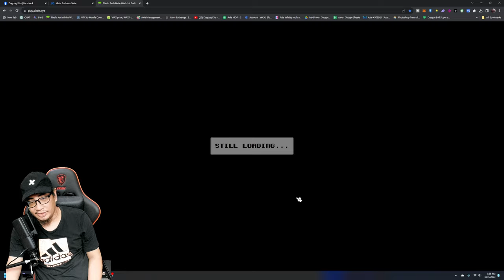PIXELS NFT KAREN'S LATTE OF GRATITUDE - SPICED LATTE QUEST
Explore a New Type of gameplay
Make your home in a world of unlimited adventure. Master skills and play with friends. Build new communities.

WHERE COMMUNITIES
COME TO LIFE
Pixels is building a platform where users can build games that natively integrate digital collectibles.

Create fun, memorable experiences where your users truly own their progress. Build around existing IP.

Through the use of the Pixels guide and Pixels NFT tutorials, users can better comprehend the play-to-earn dynamics within the dynamic world of Pixels NFT. A delicious in-game item that gives the experience a savory touch is the Pixels Spiced Latte. Players can use the Pixels walkthrough for a thorough exploration of the game and the Pixels missions guide to optimize profits. The Dagdag Kita Pixels guide, which is a component of the Dagdag Kita project, provides insightful advice, helpful hints, and gameplay optimization techniques to make sure that every step enhances gameplay and generates more revenue. For players who are acquainted with Axie Infinity, Pixels Axie offers a new viewpoint on the NFT game environment. The immersive experience within the Pixels NFT game is further enhanced by the Spiced Latte of Gratitude. The Pixels farming tutorial is a useful tool for learning effective resource management as it walks players through the complexities of growing Pixels and earning Berry. The Pixels Berry and token may be easily changed to Gcash for individuals who are interested in the financial side of things. This allows for a smooth transition from virtual to tangible value.

With the help of the Pixels guide and Pixels NFT lessons, players can negotiate the complexities of play-to-earn dynamics in the expansive Pixels NFT environment and obtain insightful knowledge. A delicious in-game item that gives a savory touch to the gaming experience is the Pixels Spiced Latte. The Pixels quests guide and Pixels walkthrough offer gamers thorough assistance on their virtual trip to increase revenue. The Dagdag Kita Pixels guide, a component of the Dagdag Kita initiative, provides helpful hints and techniques to enhance gameplay and make sure every step adds to Dagdag Kita or more money. Pixels Axie offers a new angle on the NFT gaming scene while paying homage to fans of Axie Infinity. The immersive experience within the Pixels NFT game is further enhanced by the Spiced Latte of Gratitude. The Pixels farming guide is an invaluable tool for effective resource management as it walks players through the nuances of farming Pixels and obtaining Berry. Financial considerations are taken care of with the ability to withdraw and convert Pixels Berry and token into Gcash, allowing for a smooth transition from virtual to tangible value.

Through the use of the Pixels guide and Pixels NFT tutorials, users can better comprehend the play-to-earn dynamics in the dynamic world of Pixels NFT. A delicious in-game item that gives a savory touch to the gaming experience is the Pixels Spiced Latte. The Pixels quests guide and Pixels walkthrough provide thorough support along the virtual voyage to maximize profits. In keeping with the Dagdag Kita project, Dagdag Kita's Pixels guide offers insightful advice, making sure that every action results in either more money or Dagdag Kita. For those who are familiar with Axie Infinity, Pixels Axie offers a new viewpoint on the NFT gaming environment. The immersive experience of the Pixels NFT game is improved by the Spiced Latte of Gratitude. The Pixels farming guide helps players navigate the complexities of farming Pixels and earning Berry, with an emphasis on efficient resource management. The Pixels token and Pixels Berry allow a smooth transition from virtual to real-world value by being able to be withdrawn and converted to Gcash, addressing financial concerns.